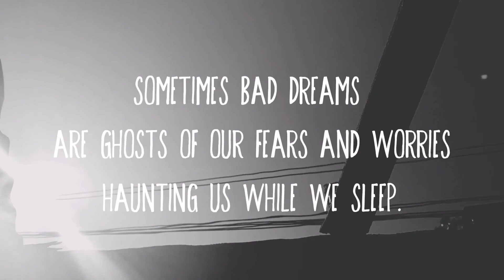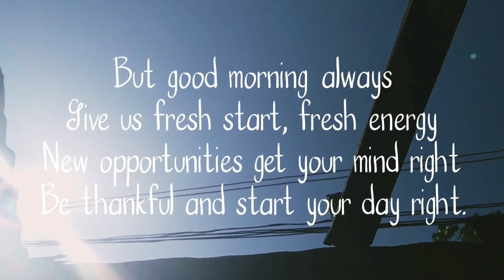Someone's watching you👁️ | brylle gamotin 10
Finish the whole video watch it on HD for better quality. If you want to read the information's just pause for a minute.

Created by: Brylle
Edited in: Filmora9, inshot and youcut
Shot using: realme5 (mobile phone)